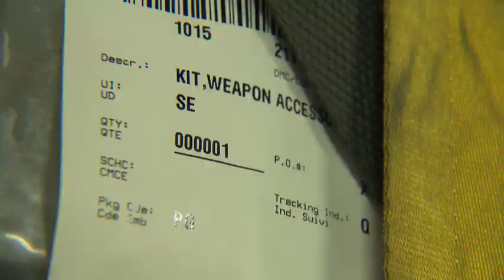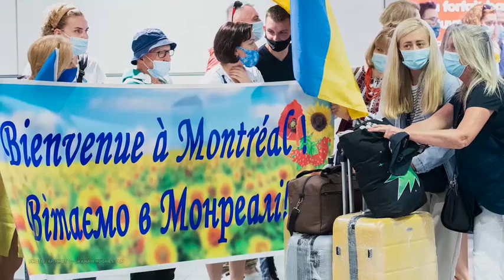Profile with Michael Serapio - Yuliya Kovaliv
Ukraine’s ambassador to Canada, Yuliya Kovaliv, joins CPAC’s Michael Serapio for a feature conversation to mark the first anniversary of Russia’s invasion of Ukraine.